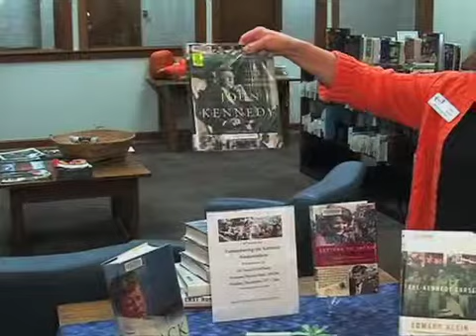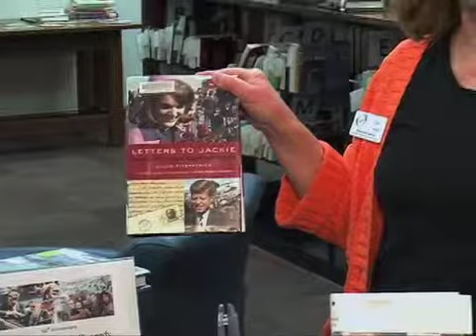JFK Assasination Anniversary